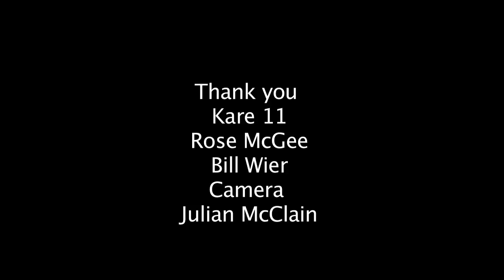15 of 87 to recieve a pie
Donald Jackson was presented a sweet potato pie from Rose McGee and Bill Wier given to him by surprise on his new Television talk show.
The Donald Jackson Show. In honor of Dr. Martin Luther King Sr. Rose made 87 pies and Bill felt that Donald Jackson should get one for his volunteering as a board member of the Northwest Community Television Network. Thanks Bill and Rose.